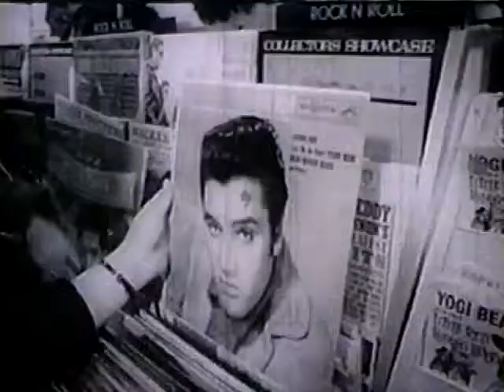カントリーの生ひたち 6-04 ロックンロール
Narrator - メンフィスの Sam Phillips のサン・レコードのスタジオがキラリと光り輝いた一瞬がありました。
ロカビリー時代の４大レジェンドが同じ場所、同時刻に一堂に会した瞬間です。

Johnny Cash - Elvis、Carl、Jerry Lee、そして私。
私達は４人とも、ほぼ同じバックグランドを持っていました。
と云うのは、全員がメンフィスのラジオ局から１００マイル以内に住んでいて、ラジオでは Dewey Phillips の "Red Hot and Blue" の様な番組が放送されていました。
その番組で掛かる音楽は、レイス・ミュージックと当時は呼ばれていました。
私達はその類の音楽を聞いて育ったのです。
もし黒人のゴスペルとブルースの感化を受けていなかったら、"Big River" の様な曲を書くことは決してなかっただろうと思います。

Sam Phillips - 最初、Johnny Cash は Marshall Grant と Luther Perkins と一緒にやって来ました。
オーデションを済ませて、私はこう云いました。
「ちょっと変わったサウンドだね。　このサウンドでしばらくやって、様子を見てみようじゃないか。」
そして心の内で考えたことは、「ちょっと待てよ、こいつの売り出し口上は "This is John R. Cash" だな。」 でした。
彼はそう呼んで欲しいと言っていたのです。

Dolly Parton - 始めてナッシュビルに出て来た時に Johnny Cash のステージを観ました。
私は客席に座っていて、彼がステージに姿を現しました。
あの日以来今日、いえ多分死ぬまで、例え他の事はみんな忘れてしまうとしても、あの時感じた衝撃は絶対に忘れません。
彼のあの動き、ピックと顎を上げて息を吸うあの仕草、ツボにはまってしまいました。
それまでに見た一番セクシーな男性だと思いました。

Hank Williams, Jr. - 今では、Johnny Cash はステージに現れるだけで、観客を魅了してしまいます。
それで分かったんですよ、ロカビリーが好きなら彼の持つカントリーな面を忘れちゃいけない。
彼には間違いなくそれが有るのです。

Waylon Jennings - ロカビリーの成功の秘密は、エッジの立ったカントリーだったと思います。

Eddie Rabbitt - 昔のロックンロールやロカビリーを初めて聴いた時、すごい音楽だったんだとは知りませんでした。
そんなことを考える前にハマってしまったのです。
Buddy Holly の "Rave On" とか "Peggy Sue"、Elvis の "Hound Dog" 等々、素晴らしい時代でした。

Ronnie Milsap - ロックンロールと呼ばれる音楽の基となっているのは R&B であり、ヒルビリー音楽であり、ロカビリーであり、ポップ音楽でもあります。
これは新しい音楽で、私達はこれ等どれかの音楽の時代に育っているので、ロックンロールはあらゆる年代の人を惹きつけ、一つにしてしまうのです。
このことは、ロックンロールの誕生当時を実体験として過ごされた方は良くご存じだと思います。

Phil Everly - ロックンロールは国中あちこちで流行りだしました。
Buddy Holly はテキサス州ルーボックで、Don と私はテネシー州ノックスビルで。
学校中で髪をリーゼントにしてたのは私達兄弟だけでしたね。
カントリーと R&B の組合せだったと言えると思います。

Chet Atkins - Don と私とは良く一緒に黒人の Bo Deddley のレコードを聴きました。
彼の演奏は素晴らしく、こんな曲でした。
レコード契約を得た Don は、勿論 Bo Deddley スタイルを発展させる方向で演奏したのです。

Dolly Parton - ロックンロールがホットだった頃、私は１０才のティーンに成りかかりの女の子で、勿論とても強く影響を受けました。
でも、私の家には宗教的な背景があって、その種の音楽を聞くことは許されませんでした。
祖父がペンテコステ教会の伝道師だった上に、私は髪は染めるは、ショートスカートは履くはで、いづれ不良になると思われていましたので。
でもロックンロールが好きでした。
それは若々しく若者向きで、エネルギッシュで、楽しい音楽だったからです。

Wanda Jackson - ロックンロールは年配の人達には評判悪かったですね。
でも新しい音楽って、最初はみんなそうだったんじゃないでしょうか。
若者たちが彼らの音楽を始めて、お年寄には解らなかっただけ。
当時、カントリーは、ロカビリーやロックンロールに押されて後塵を拝していました。
カントリーに限らず、他の殆ど総てのタイプの既存の音楽は、「待てよ、こりゃ一体何が起こってるんだ」 状態でしたね。

*Chet Atkins が言及している Bo Deddley の "Bo Deddley"